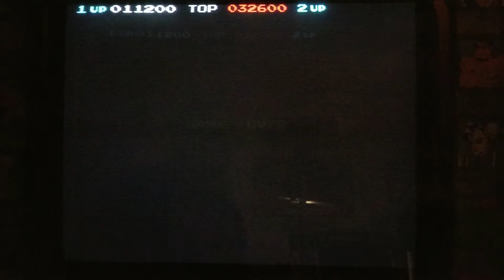Popeye Pandoras Box 4S+ Plus Arcade Gameplay 815 in 1 Multi